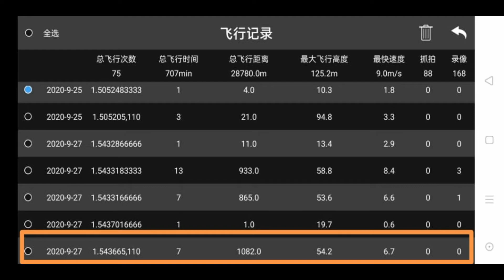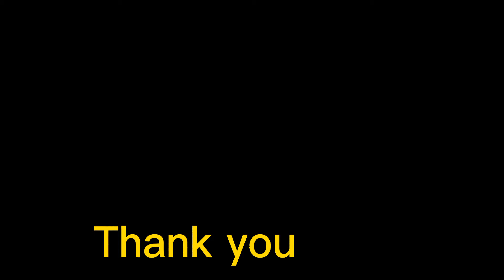Sg906 pro 1.1KM footage range test